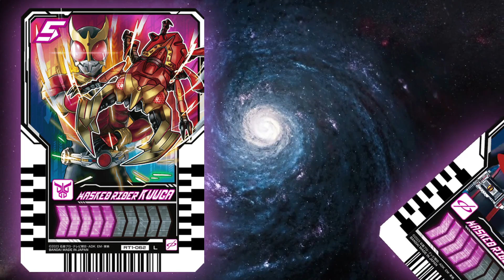Kamen Rider Gotchard Exceed Almighty (Kuuga & Faiz Legend Rider) Henshin 仮面ライダーガッチャード Gotchardriver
Kamen Rider Gotchard Exceed Almighty ( Kamen Rider Kuuga Chemy Card & Kamen Rider Faiz Chemy Card phase 01) Legend Rider Form Henshin Sound HQ | DX Gotchardriver 仮面ライダーガッチャード kamen rider gotchard driver

Sound :
Kuuga
Faiz
Gatchanko! Complete! Exceed Almighty
Kamen Rider Fever!

Image source : Kamen rider gotchard by Pandora0226 on deviantart